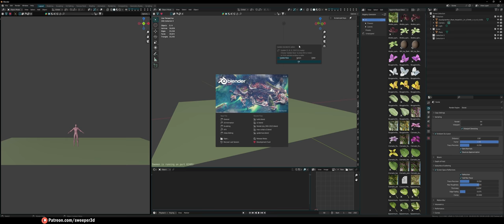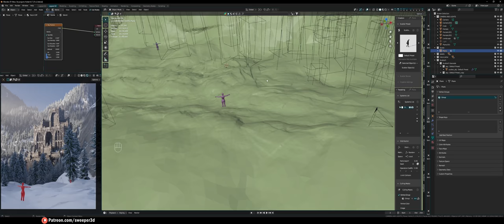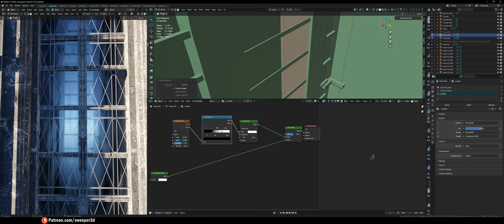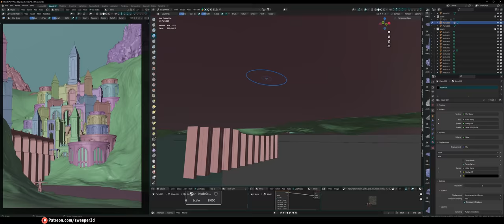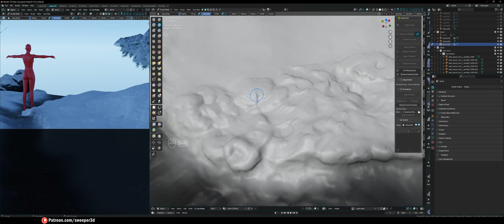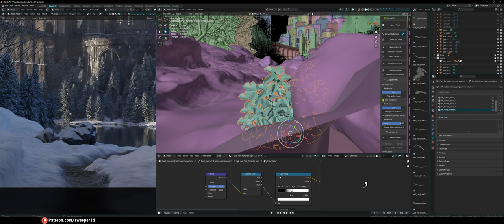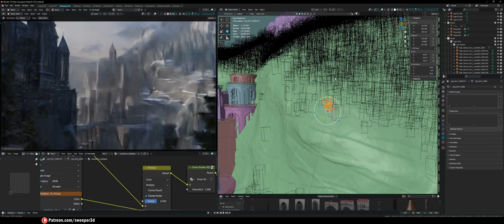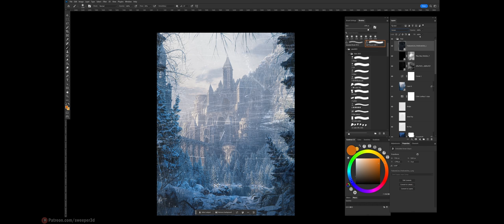Making Frostfall Castle in Blender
You can access the Castle asset Pack on my website, along with tutorials and much more!
(New tutorial uploaded to my website for this as well!)

(Quick tip) change the playback speed to a slower speed if you want to watch closer to realtime